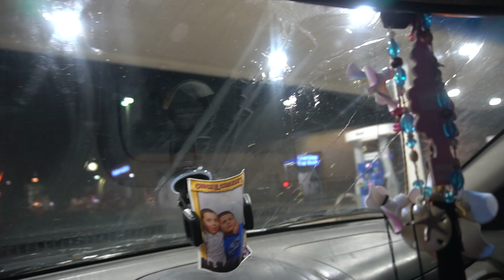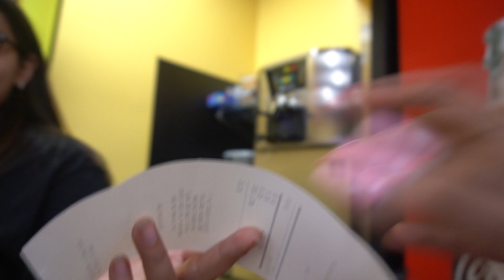MY FIRST VLOG! - lowKI Vlog #1